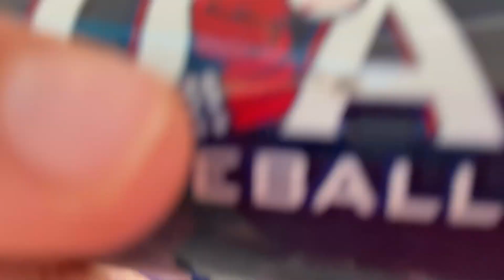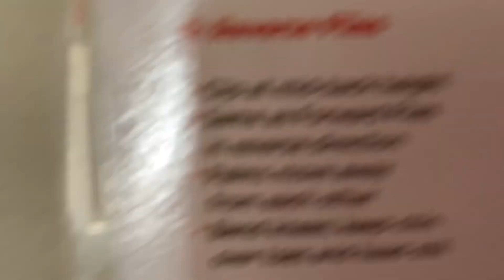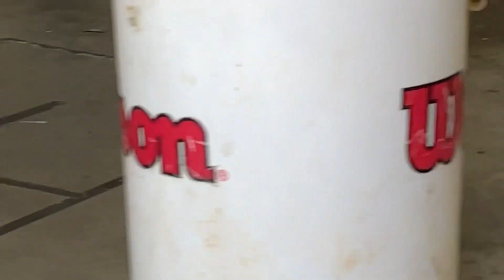What’s in my bag 2023 (spring)